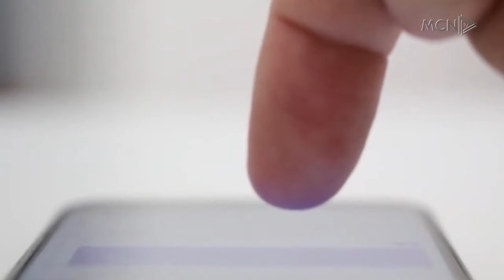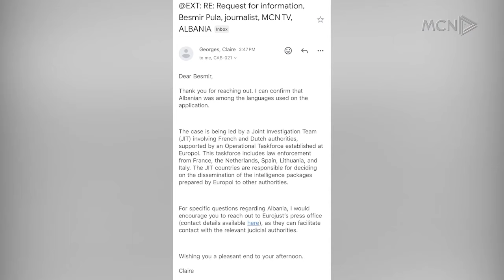“Matrix”, kurth për grupet kriminale. Ish-prokurori: Përgjimet, indicie që duhen plotësuar me prova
Zbërthimi i platformës “Matrix” pritet të zbuloje se cilat grupe shqiptarë janë përfshirë në këto komunikime. Për ekspertët platforma të tilla si “Matrix” apo “Sky” që përdoren si kanale të sigurta komunuikimi për grupet kriminale janë njëkohësisht edhe kurthe për ta. Prokurori Gentjan Tërnova thotë se në shumë raste hetuesit edhe pasi i zbulojnë i lejojnë qëllimisht të vijojnë komunikimin për të kompletuar hetimet. Ndërsa për ekspertët e IT, organet e hetimit i kanë të gjitha mundësisht për të thyer këto programe.